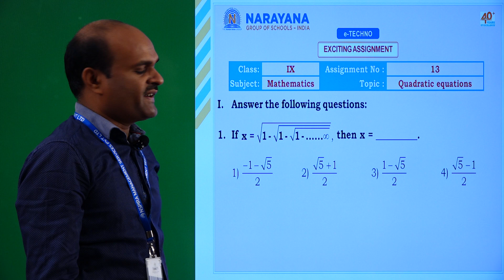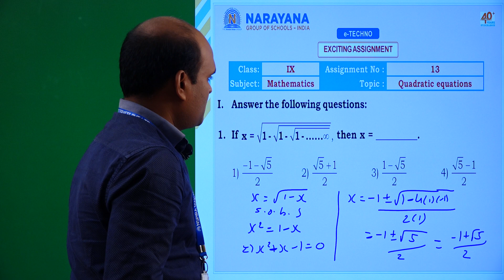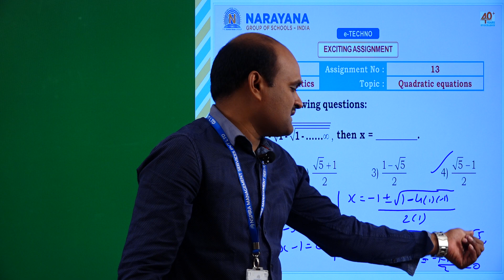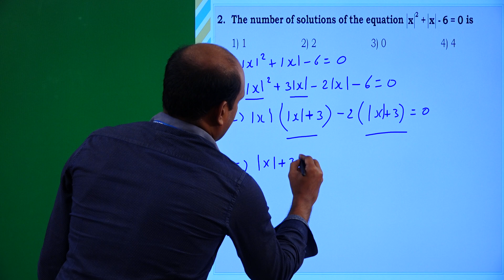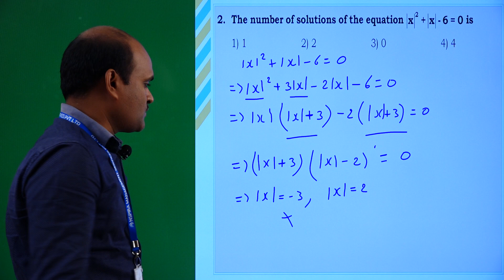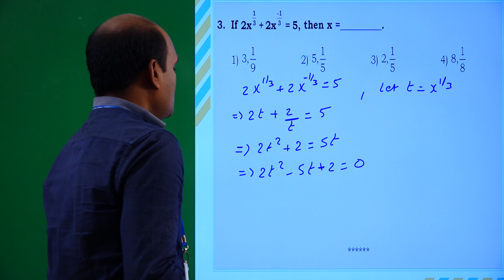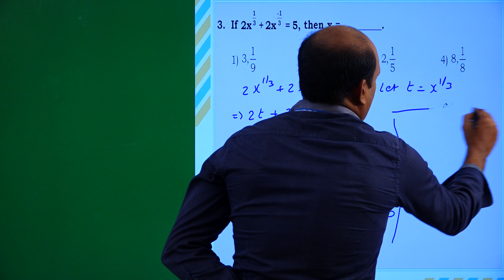CLASS 9 MATHS Quadratic Equations 27 07 20